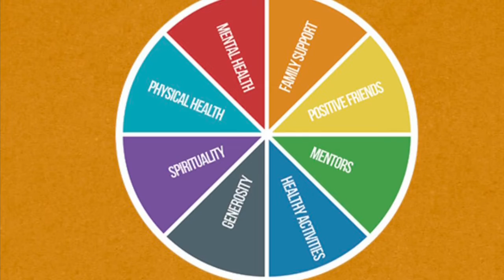Sources of Strength